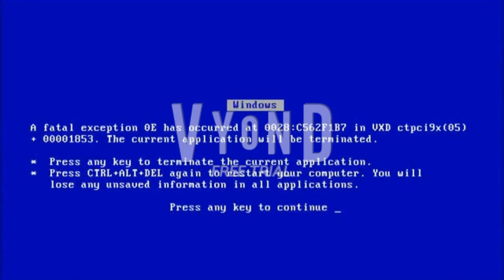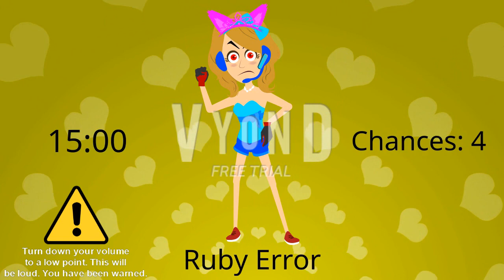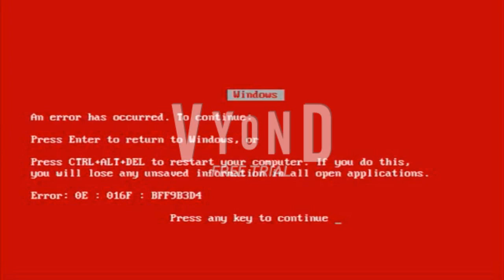Ruby Error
Molly Peterson The Football Head got a Ruby Error on her computer!

Credit to RagdollTheGachaClubFan2020 for your OC Girlfriend Ruby.